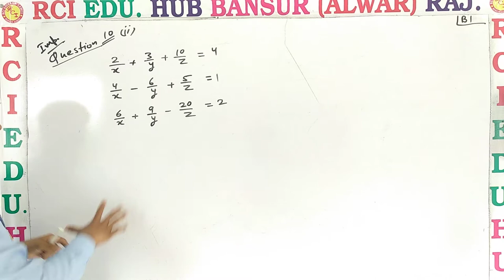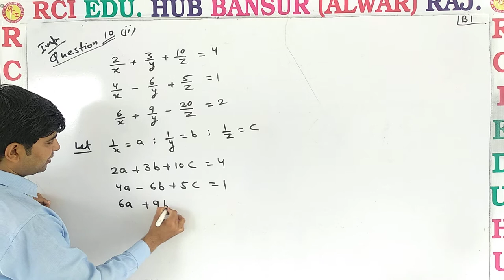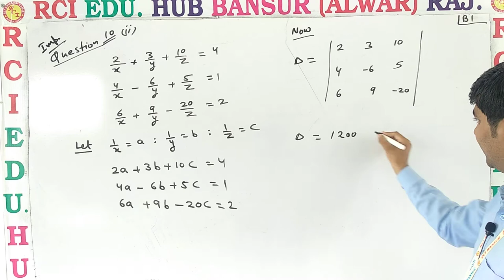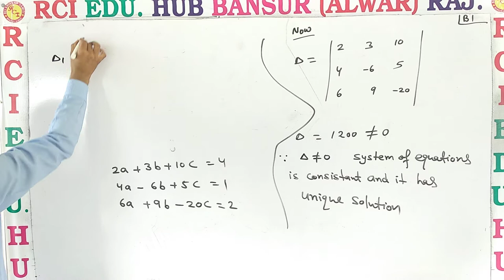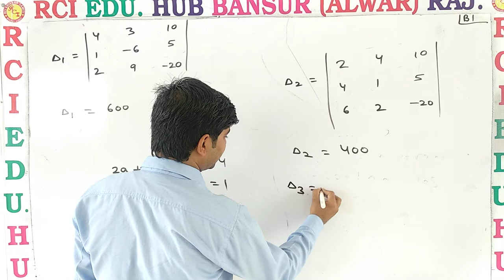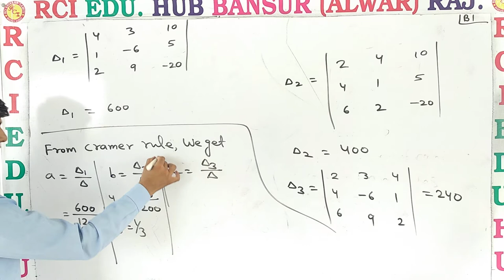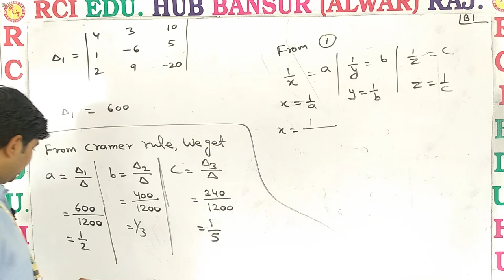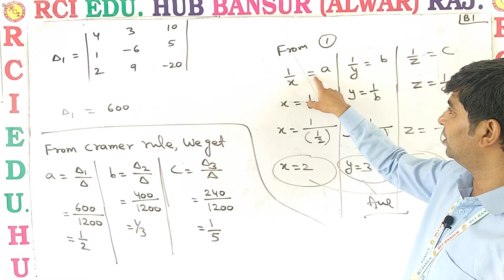RCI 12 BOTH MEDIUM VIDEO NO B1 II Rci Edu. Hub Bansur Alwar Raj. II VIJAY CHOUDHARY SIR